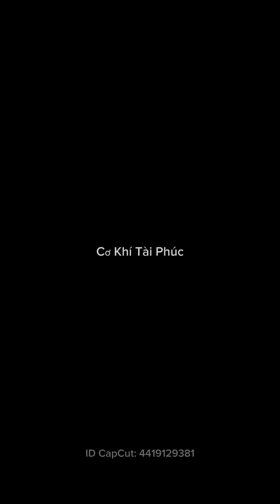Phục hồi bơm cao áp Ss10